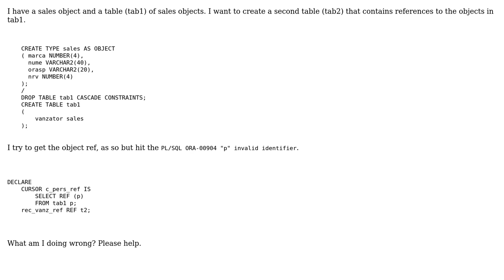Oracle: how to get an object reference?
With thanks & praise to God, and with thanks to the many people who have made this project possible! You are responsible for your own actions.